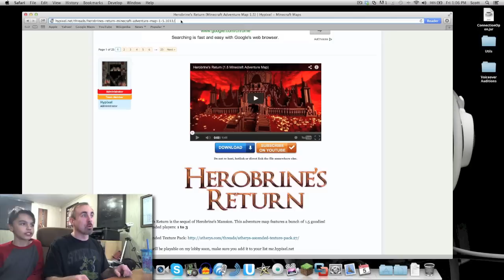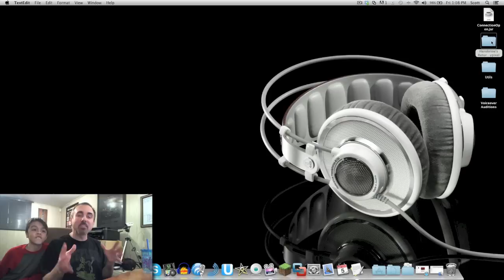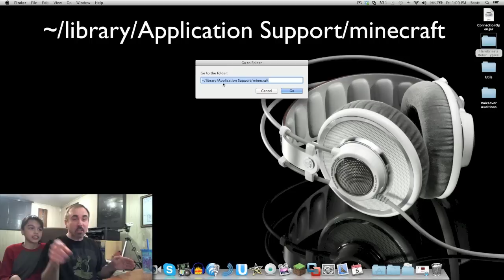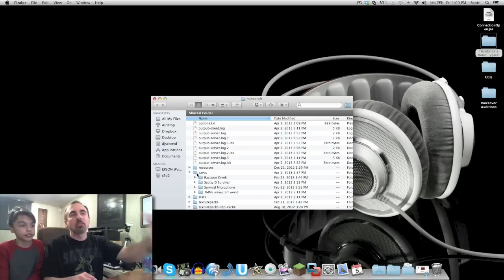HOW-TO add Custom Maps in Minecraft on a Mac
IF you are adding custom maps on a Windows system, click on the START button, then type in the run block... %appdata% and click OK... then browse to the .minecraft folder and then to the "saves" and drag your custom map into the "saves" folder and you're done.

This and any of my YouTube videos, blog entries and any of our social networking connections... Please socialize this YouTube channel to help drive more subscribers/followers!  I am striving to make INTERFACE WEBCAST to be the most active and connected community of TechErtainment GEEKS and Enthusiasts!

Get yourself some INTERFACE WEBCAST GEAR! "B+... Life is too short!" T-shirts for men and women and other TechErtainment gear too.

You've got a question, ASK SCOTTY D! ...and get a video response!

THE OFFICIAL WEBSITE OF INTERFACE WEBCAST! Come join and be active in the community!

OFFICIAL INTERFACE WEBCAST YouTube Channel!

Hire and/or Book Scotty D in areas of his experience and/or expertise for Consulting Efforts , Advisory Roles, Speaking Engagements and Interviews... Contact Scotty D via the email listed below for more information. Scotty D is a 22 year experienced technology professional and has 25 years experience in broadcast and media-based-entertainment to include social media online and an avid speaker on POSITIVITY!